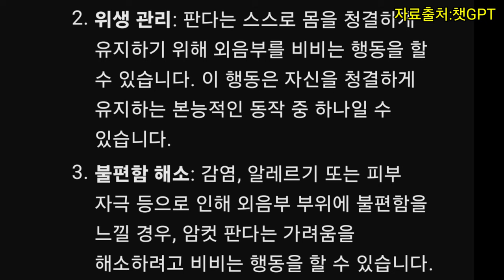푸바오 중국 판다기지 소식(128) 현재 푸바오의 상태는?(팩트 체크 완료된 영상)